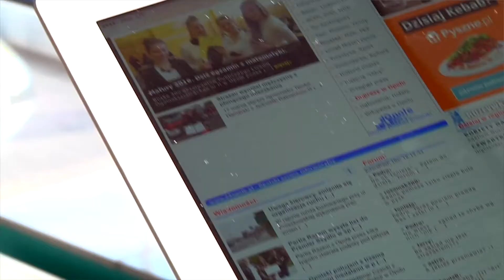Druga Kawa - Ks. Marcin Marsollek